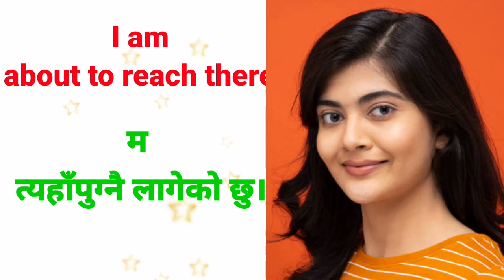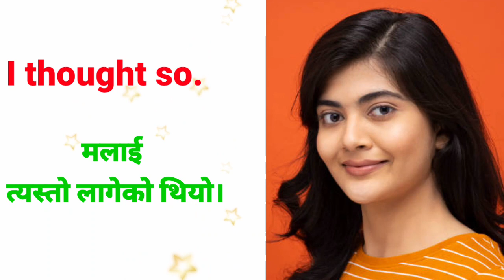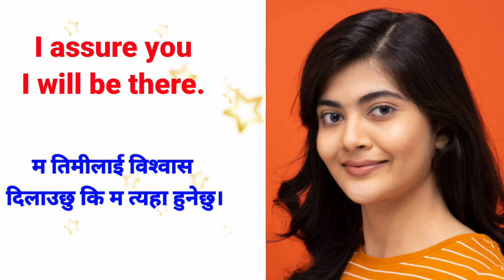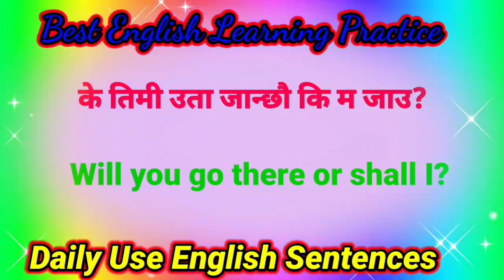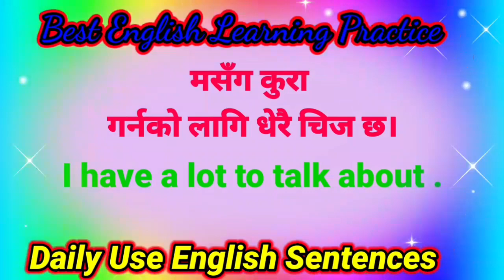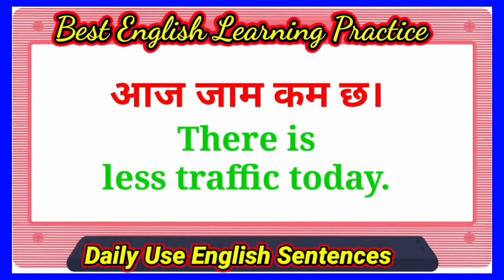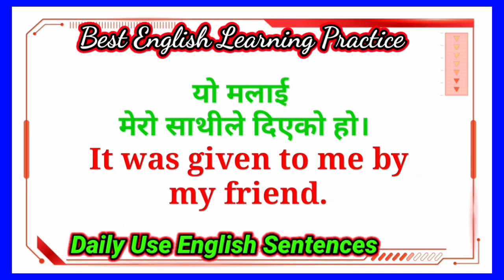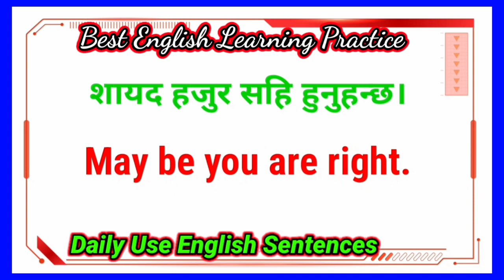How to Speak English Language Perfectly with Daily Use Important Nepali Meanings and Sentences|Easy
How to Speak English Language Perfectly with Daily Use Important Nepali Meanings and Sentences
How to Speak English Language Very Fluently with Daily Use Nepali Meanings and Sentences | Easy
Speak English Very Fluently with Daily Use Nepali Meanings and Sentences | Easy Fluent Speaking
Easily Speak English Language Daily Use Important Nepali Meanings and Sentences | Easy Conversations
English Speaking Practice | English Conversation | English Nepali Translation | Learn English Fast
Very Fluently English Speaking Practice | Most Usable English Sentences Nepali Meanings Fluent
Short English Sentences for Conversation Practice with Nepali Meanings | English Speaking Practice
Short English Sentences for Conversation Practice | Daily Use Nepali Meanings | Learn English Fast
How to Speak English Language With Daily Use Nepali Meanings and Sentences | Easy Questions Practice
Learn English and English Sentences with Nepali Meanings and Fluent English Speaking Practice
Learn English Fast Daily use english sentences with Nepali Meanings | My English Practice
Fluent English Speaking Practice with Daily Use Nepali Meanings and Sentences | Easy Conversations
Speak English Fluently with Daily Use Nepali Meanings and Sentences | Fluent Conversation Practice
Speak English Very Fluently with Daily Use Nepali Meanings and Sentences | Easy Conversations
300+ Useful English Sentences | Learn English Fluent | Speak English with Confidence
200+ Useful English Sentences | Learn English Language Fluent
100+ Daily Use English Sentences | Learning and Speaking Practice For Conversation | Easy and Fast
Very Important Daily Use English Sentences Practice with Nepali Meanings For Fluent and Easy Speaking
How to Learn English Language Fluent Speaking Practice with Nepali Meanings and Sentences
Fluent English Speaking Practice with Daily Use Nepali Meanings | Hamro English Guru | Learn English
Fluent English Speaking Practice with Important Daily Use Nepali Meanings | Nepali English Guru
Fluent English Speaking Practice with Important Daily Use Nepali Meanings and Sentences | Easy
Everyday use english sentences with nepali language | Hamro English Guru
Everyday Use English Sentences with Nepali Meanings

Your question :-
English speaking course for English learners
English
English nepali translation
nepali sentences 8n English
Hamro online class
English language learning for beginners
Hamro English Guru
English Guru
My English practice
Sajilo english bahasa
yo English
English madam
Hamro English Guru lesson
First video of hamro English Guru
Best English learning idea
easy way to learn English
English sentences with nepali language
fluent English
everyday Use English Sentences
daily use english sentences with nepali Meanings
English Nepali
Hamro english guru PDF
English conversation
easy conversation
dialogue
english nepali translation
english nepali online dictionary
engl8sh nepali dictionary
english conversation
english
learn english
Myenglishpractice
Learn english fast
Learn english nepali online
Learn English with nepali Meanings

My English Practice
Myenglishpractice
Learn english fast